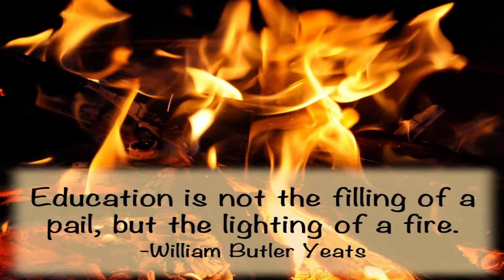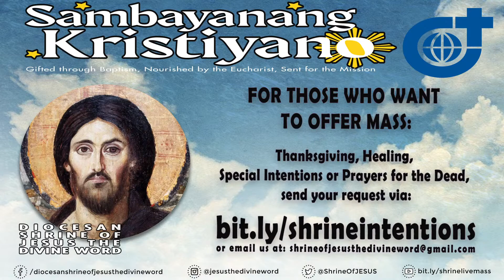8:00 AM Holy Mass - August 14 2022 20th Sunday in Ordinary Time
Live 8:00 AM   Holy Mass - August 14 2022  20th Sunday in Ordinary Time